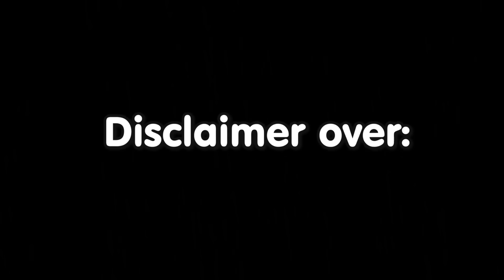Michi reveals she nearly got kicked out of Niji HQ over her Silver Play Button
Michi Mochievee